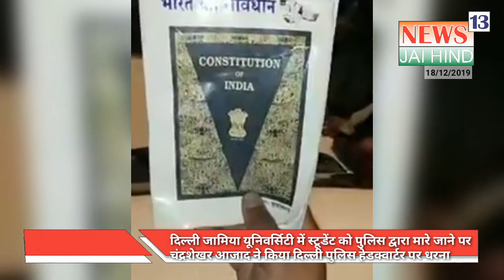Chandrasekhar Azad ne diya Delhi police headquarter pai Dharna